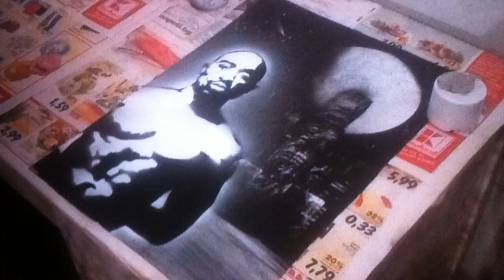2Pac - Spray Painting Art (Stop Motion)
Quick spray painting in honor of the greatest one and only 2Pac. I'm new in the spray painting (I Started about a week ago) but all of my friends are encouraging me to keep doing that, so I hope I would have enough patience to become a pro in this art :)